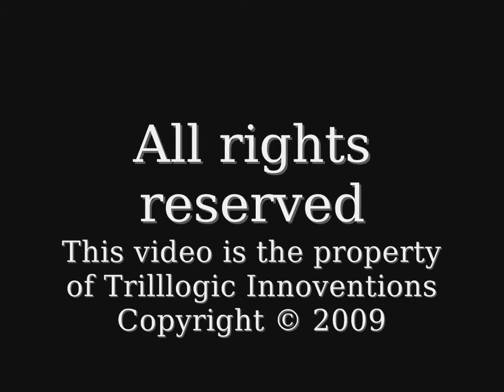Dance Of The Chupacabras by Lori R. Lopez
Lori R. Lopez is an author and an artist. A humorous epic-adventure horror-fantasy novel involving a monster, a missing child, two heroic brothers, ancient Meso-American gods and more.